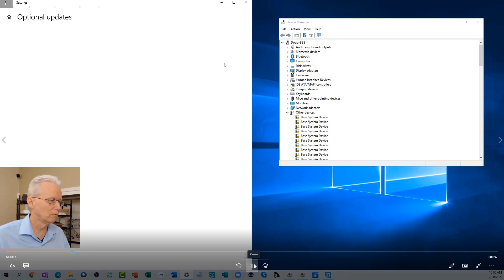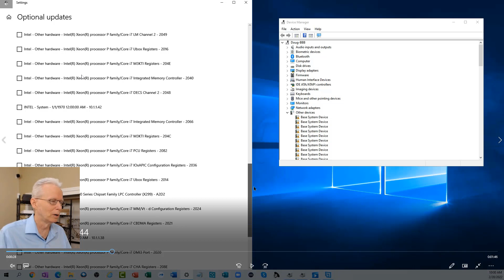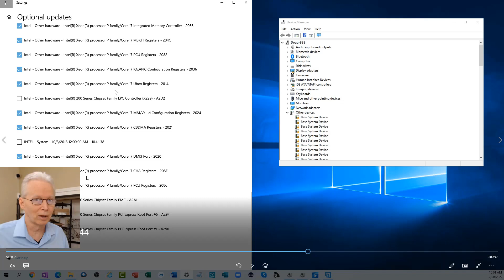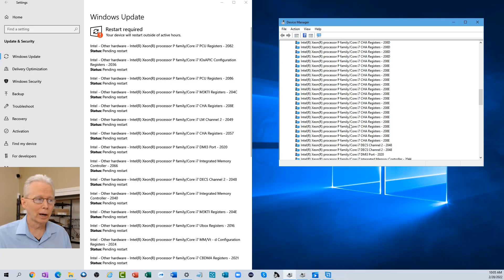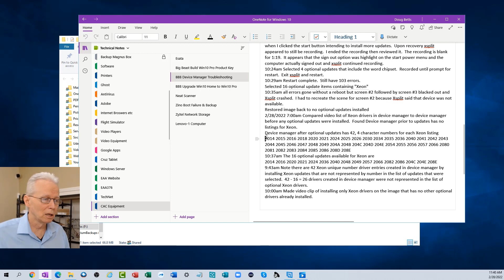Solved - Device Manager Errors - Other Devices Section with Exclamation Marks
This video shows how I fixed 103 Device Manager errors on my computer.  Errors in device manager appear as device drivers in device manager that have exclamation marks.  In this case the items are all in the "Other Devices" section.  The "Other Devices" section is normally not present in Device Manager unless your computers detects hardware present that does not have a device driver to support it.

I usually have a live stream on my channel beginning 11:00am Pacific time on Saturdays where myself and several other people enjoy providing free help with specific computer problems.  You are welcome to join us to help others or receive help yourself.

Big Beast Parts List
Case - Corsair Obsidian Series 1000D Super-Tower Case
CPU - Intel(R) Core(TM) i9-9980XE CPU @ 3.00GHz, 3000 Mhz, 18 Core(s), 36 Logical Processor(s)
Cooler - CORSAIR iCUE H170i ELITE CAPELLIX Liquid CPU Cooler
Storage - Inland Platinum 8TB NVMe SSD M.2 2280 PCIe Gen 3.0x4 3D NAND
Memory - 256 GB G.Skill Trident Z RGB DDR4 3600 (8 x 32GB)
Graphics - EVGA GeForce RTX 3090 FTW3 Ultra Gaming
PSU - Seasonic PRIME 1300 Platinum SSR-1300PD

Baby Beast Parts List
Case - Shared with Big Beast
Motherboard ASUS ROG STRIX B460-I GAMING
CPU - Intel(R) Core(TM) i7-10700K CPU @ 3.80GHz   3.79 GHz
Cooler - Noctua NH-L9i chromax.Black, Low-Profile CPU Cooler
Storage - Samsung SSD 980 1TB NVMe
Memory - 32GB G.Skill Trident Z RGB DDR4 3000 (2 x 16GB)
Graphics - Integrated
PSU - ?

ABOUT SUPPORTING MY YOUTUBE CHANNEL

You are supporting my channel with any of the following:
1. Participate during live streams in the chat room using a friendly demeanor.
2. Make comments on videos using a friendly demeanor and click like.
3. Join open Zoom sessions during live streams preferably with your camera on.
4. Respond in a helpful way to other people's comments.
5. Watch my videos soon after they are published.

If you are a Carey Holzman fan and you buy from Amazon, I recommend you add a bookmark to your favorite browser with this link